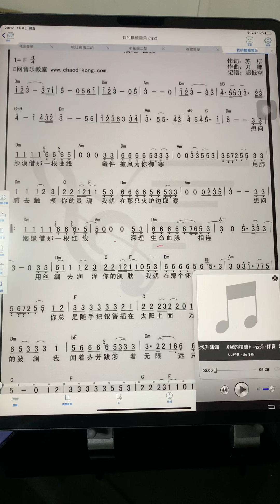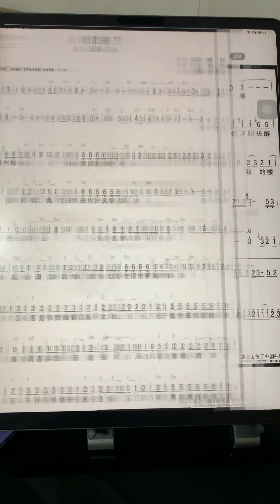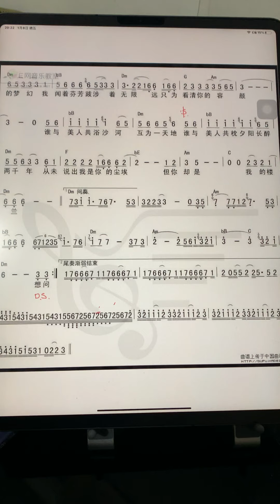阿舜竹笛「我的樓蘭」D笛F調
今天20210108天氣實在有夠冷，晚上在家裏心血來潮，又把「我的樓蘭」（D笛F調）再錄了一次，希望這高亢的歌曲可以讓人亢𡚒、取暖一下。不過倒覺得這次吹的好像沒有比以前的來得順手！可能是還沒到「量變轉為質變」的程度罷？看樣子還有待努力，有空還是得要多吹幾遍了！